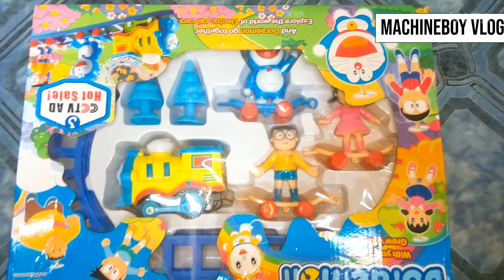Doremon train unboxing, 350$ only + giveway for you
Hey guys please support me 🙏🙏🙏🙏🙏🙏🙏🙏🙏🙏🙏🙏🙏🙏🙏🙏🙏🙏🙏🙏🙏🙏🙏🙏🙏🙏🙏🙏🙏🙏🙏🙏